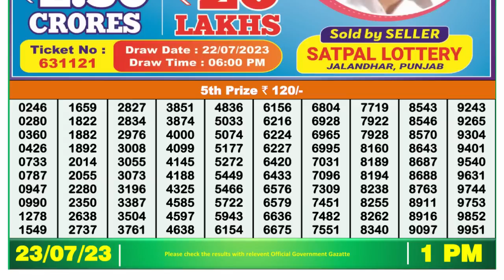Dear Lottery Sambad 1pm today 23.07.23 Nagaland State Lottery Result